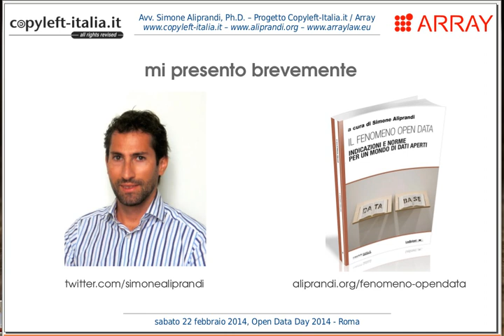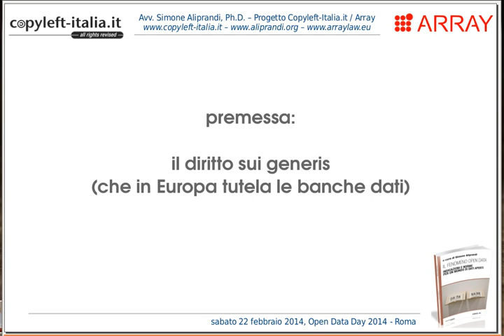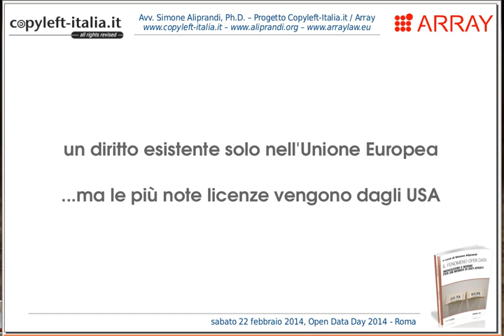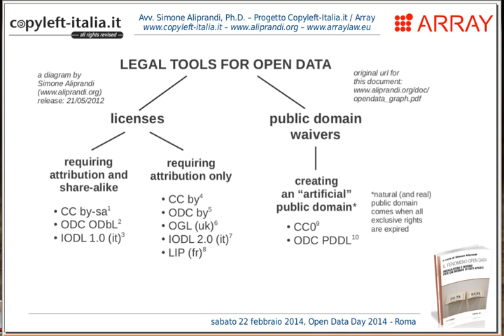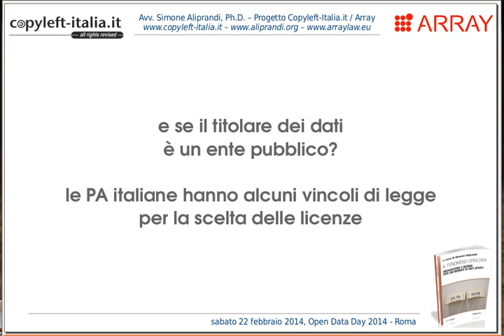Open data licensing in pillole (Open Data Day 2014)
Intervento video di Simone Aliprandi per l'Open Data Day 2014 (appuntamento di Roma)